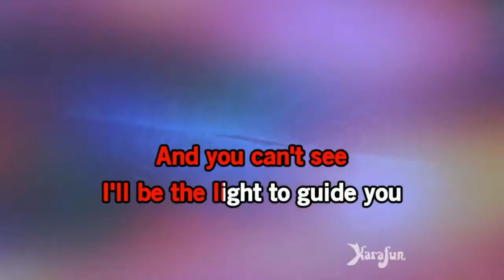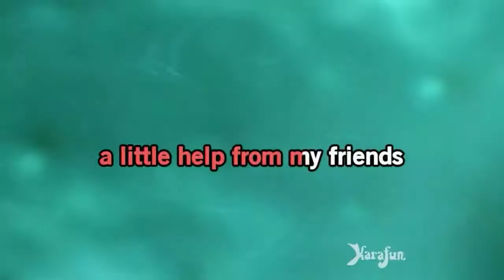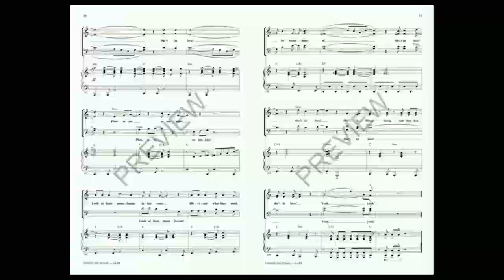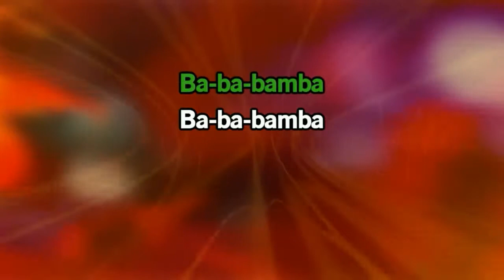Shred Video - Happy - Pharrell